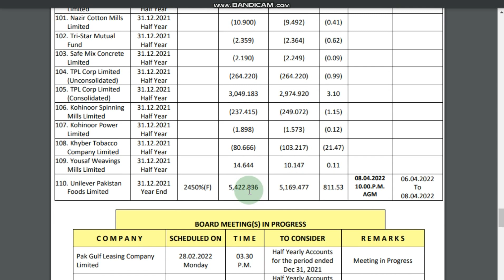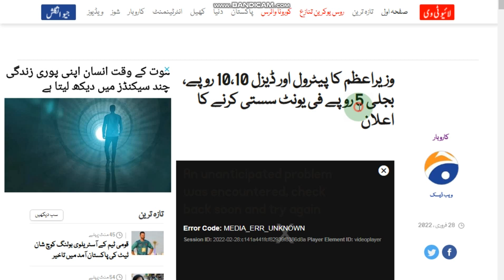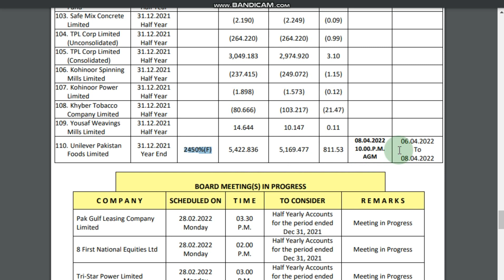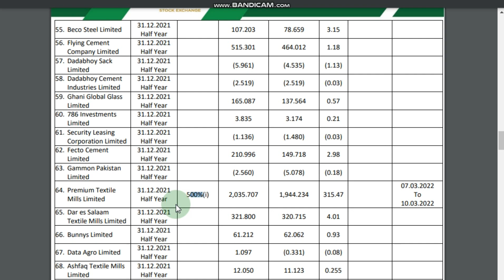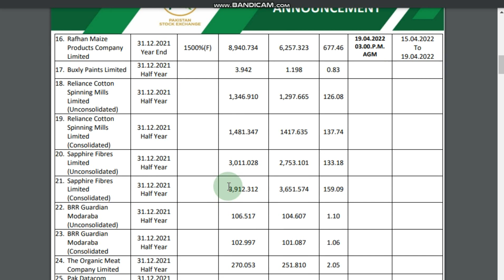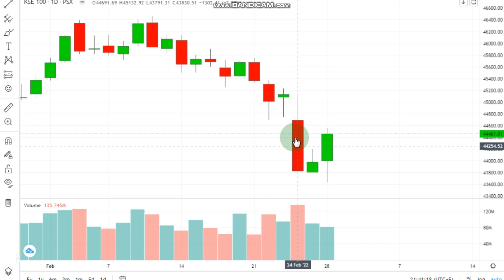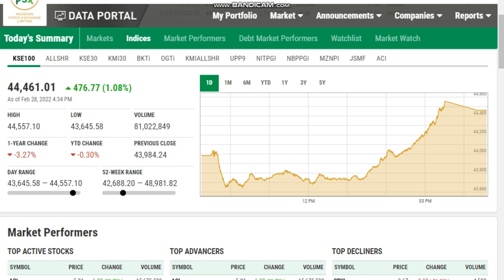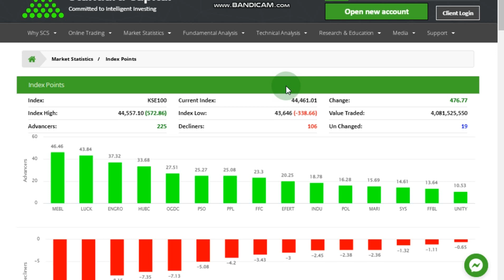KSE 100 Feb 28 Feb 2022 Market Performance - PSX Today Analysis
In this video we discuss about psx today February 28, 2022 technical analysis with Pakistan stock exchange kse 100 market summary. Impact of Russian Ukrain War on Pakistan Stock Exchange.
Is video mein hum bat karen gay ke aaj February 28, 2022 ko kse 100 ne kaisa perform kiya, aur is ke sath sath hum dekhen gay ke kal yeni 01March2022 ko Pakistan stock exchange ki performance kaisi ho gi. Aaj Pakistan Stock Exchange ne 476.77 Points Gain kiye hain, Aaj 225 Companies ne Positive aur 106 Companies ne Negative perform kiya hai aur aaj market ki closing 44461.01 pe hui hai.

*Pakistan Stock Exchange PSX today February 28, 2022 KSE 100 Market Summary*
Current Index: 44461.01, Index High: 44,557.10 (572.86), Index Low: 43,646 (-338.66), Points Gain: 476.77
Pakistan Stock Exchange Regular Market Performance:
Volume: 227,171,608, Value: 7,625,310,634, Trades: 112,624
PSX Stock Performance:
Total: 353, Advanced: 80, Declined: 260, Unchanged: 13

Easy Stock Exchange mein daily market performance ka jaiza liya jata hai, aur share market se matalaq live candlestick chart ko different indicator ki madad se parkhne ke bad ap ko asan alfaz mein bataya jata hai ke aaj market ki performance kaisi rahi aur aane wali dino mein ya is month mein market ki performance kaisi rahe gi, Market uptrend mein jaye gi ya downtrend mein, market mein bearish trend chal raha hai ya bullish trend ya phir market kab correction lay sakti hai. In sab ke bare main ap ko daily inform kar diya jata hai ta kaya p apne hisab se entry lay saken.

Easy Stock Exchange main psx stock aur share market se related stock fundamental analysis kya jata hai, aur psx market watch par nazar rakhte huway ap ko stock market today aur stock news for tomorrow se related complete detail di jati hai ta-kay ap bhi psx Pakistan stock exchange se earning kar saken, aur apne losses ko cover karte huway profit hasil karne ke sath best stock mein investment kar saken.

Easy Stock Exchange ki psx technical analysis today ke hawale se ye video dekh kar ap ko andaza ho giya ho ga ke aaj Psx kse 100 ne kaisa perform kiya, aur kal market ki performance kaisi ho sakti hai. Agar ap ko Pakistan Stock Exchange, Share Market ya Technical Analysis se matalaq koi cheez samaj mein nahi aai hai to ap comments kar ke poch sakte hain.